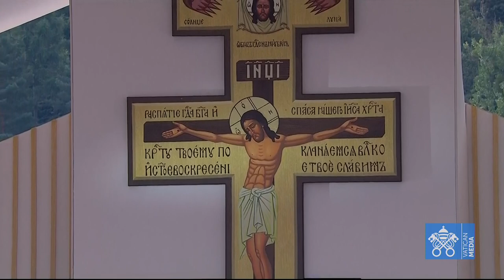Divine Liturgy with Pope Francis, Feast of the Exaltation of the Cross, Slovakia 14 September 2021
Apostolic Journey of Pope Francis to Slovakia.
Byzantine Divine Liturgy of Saint John Chrysostom celebrated by Pope Francis, on the Feast of the Universal Exaltation of the Precious and Life-Giving Cross, from the Square of the Mestská športová hala in Prešov, Slovakia.